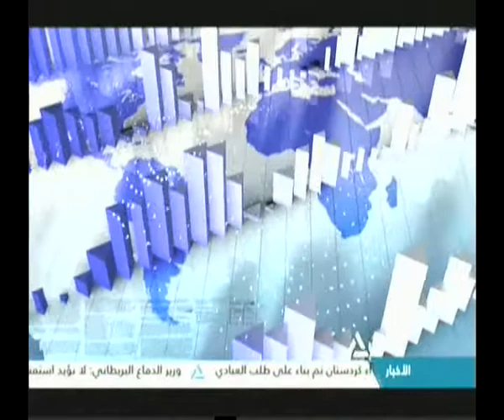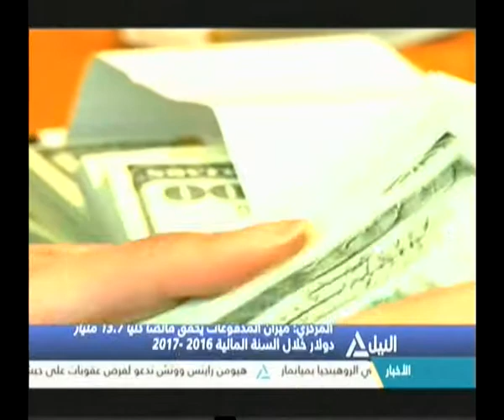بانوراما النيل الرابعة عصراً 18-09-2017